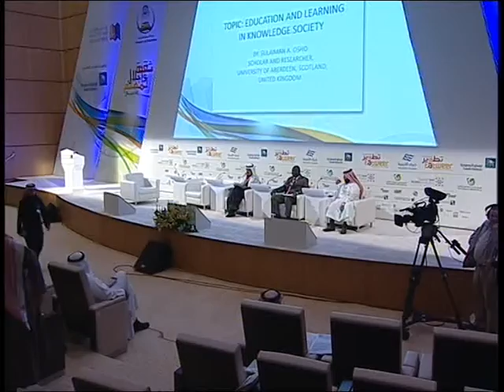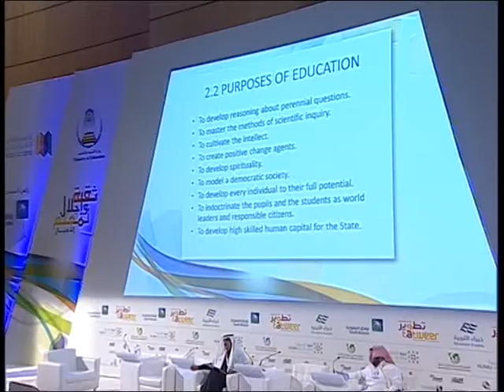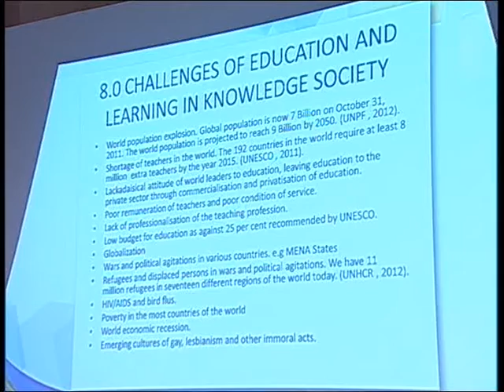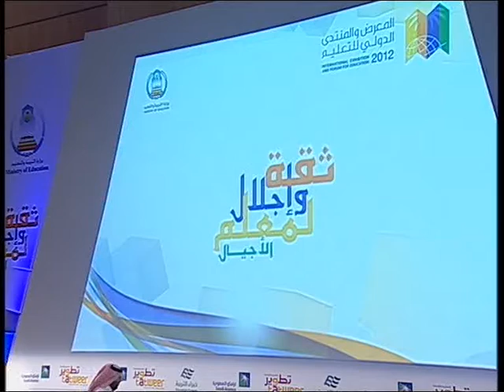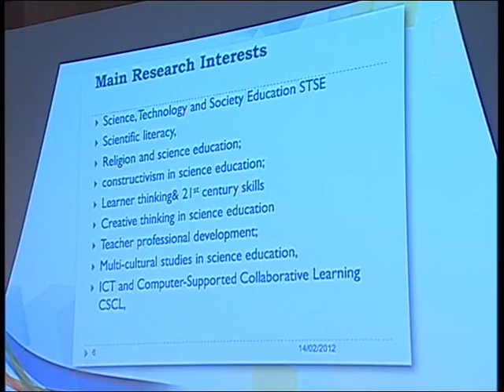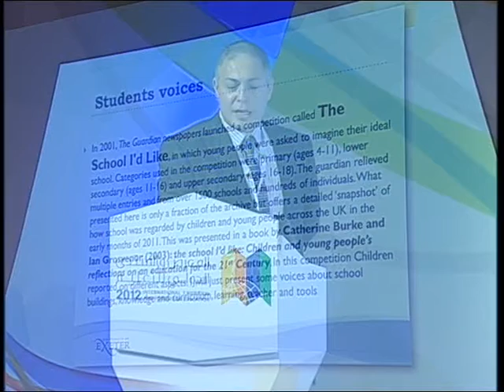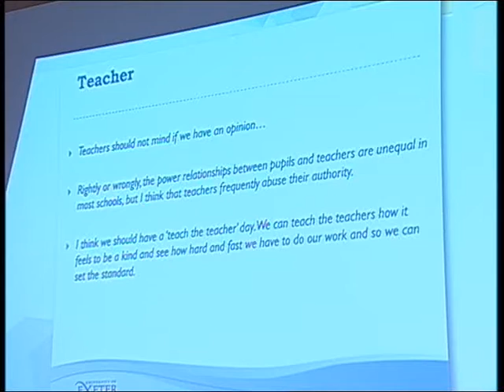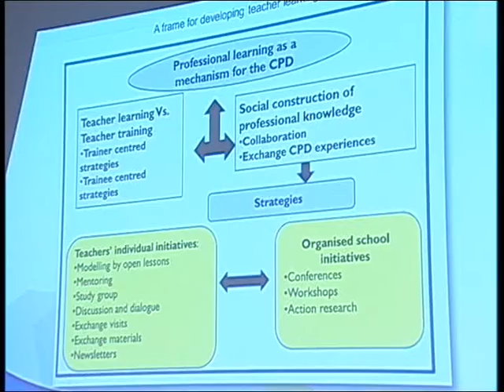معرض وزارة التربية والتعليم 2012 - التعليم والتعلم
التعليم والتعلم في مجتمع المعرفة للدكتور ناصر منصور والدكتور أوشو سليمان

تنفيذ وأنشاء القناة ورفع الأفلام
منزل الإعلام للعلاقات العامة والإعلام